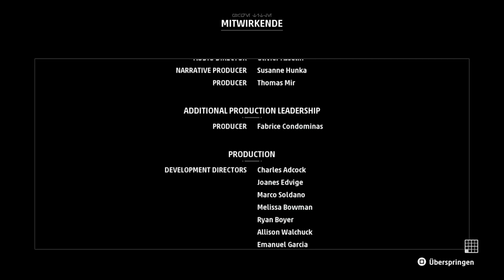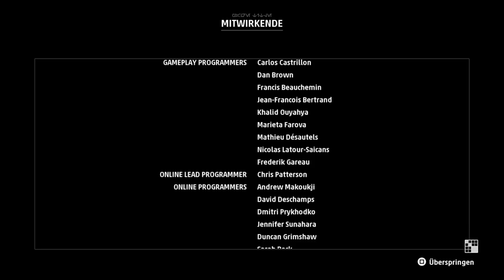Die Finale Schlacht! Ende! - Star Wars Squadrons #17 - 100% deutsch Let’s Play Gameplay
Die Finale Schlacht! - Star Wars Squadrons Part 17!

In Star Wars Squadorns erleben wir unfassbar packende Raumschlachten in der Zeit der neuen Republik (und Rebellion) gegen das Imperium! Seid dabei, wenn wir die packende Singleplayer Kampagne spielen und wir noch nie da gewesene Schlachten und Geschichten erleben können! Alles in einer richtigen Star Wars Raumkampf-Simulation!

- - - - - - - - - - - - - - - Weitere Informationen: 🎮 - - - - - - - - - - - - - - -
► Infos zum Spiel:
Name: Star Wars: Squadorns
Entwickler: Motive Studios
Publisher: EA (Electronic Arts)
Release: 2.Oktober 2020

► Hardware/Meine Ausrüstung:
CPU: AMD Ryzen 9 3950X
Maus: Drakonia Black
Mikrofon: Elgato Wave 3
Arbeitsspeicher: 64GB Corsair Vengeance LPX DDR4-3000
Festplatten: 2TB Samsung 860 QVO (2x)